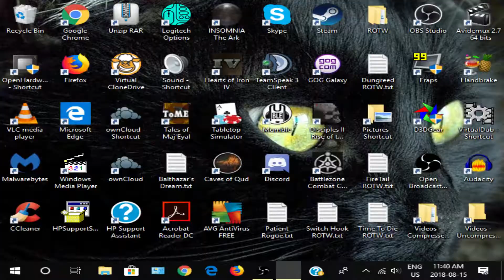DFuxa Plays Disciples 2 - Elves M3P1 - War Begins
I played the third mission initially a bit, just to get some bearings on what I would need to do. Essentially I have several armies with high leveled heroes, each leading fairly experienced troops with them. The Empire also has some powerful troops at their disposal throughout the map.

However, early on the biggest thing of note is a Red Dragon that gets unleashed on the battlefield - a real wild card. It eliminates any army it pretty well comes in contact with, which could be mine if I am not careful. Fortunately because I know how the map triggers work I make use of the Red Dragon to clear out some of the enemy armies.